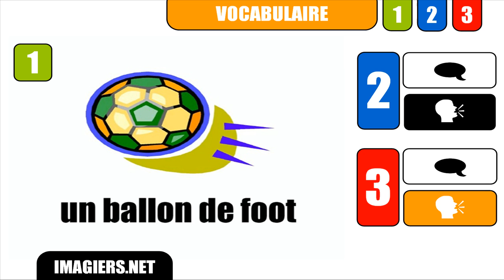APRENDER FRANCÊS # un ballon de foot